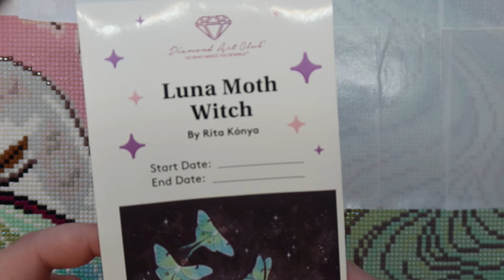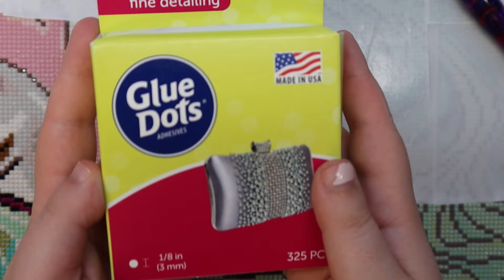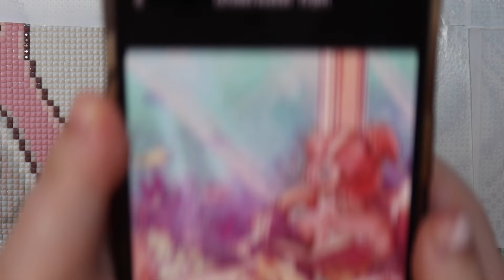auditioning for mke bucks national anthem, affiliate codes, + more | diamond paint + chat #6!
Hi friends! In today's video, I am working on Luna Moth Witch by Diamond Art club and chatting about life!

Hi friends! My name is Michaela, and I make adult coloring and diamond painting videos here on this channel! Thank you so much for all my viewers for watching this video and for all the support! 💜

Use discount code MICHAELA10 for $10 off your first Diamond Art Club order

Use discount code MICHAELARENEE15 for 15% off your first Dreamer Designs order

For 10% off your first order on Lireka, use the code PAR-S7PMO10 at checkout!

View my Amazon Wishlist

FAQ:
What is your name? Michaela

This just means that I will make a small commission on products you buy from my links! This does not cost any extra to you and you definitely do not have to use the link if you don’t want to! They are just there for your convenience!